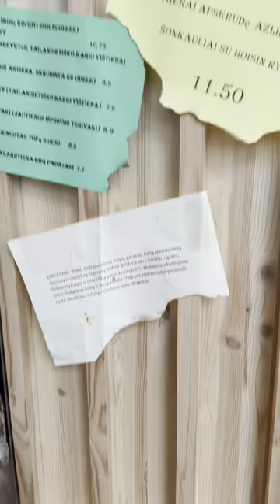IRON KUTZ - Dirty Wok